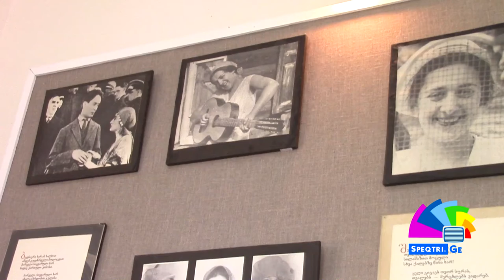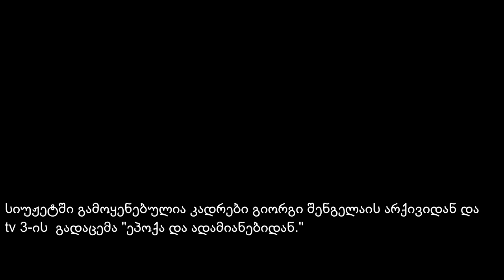ლეგენდა სახელად ნატო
"მაგრამ სულ სხვაა სიყვარული უკანასკნელი, როგორც ყვავილი შემოდგომის ხშირად პირველს სჯობს."  დაწერა პოეტთა მეფე გალაკტიონმა. როგორც ჩანს სწორედ ასეთი სიყვარული იყო ქართველი კინოლეგენდის, ნატო ვაჩნაძის უკანასკნელი სიყვარულიც. მეზღვაური ანატოლი კაჭარავა, გარდაცვლილი მეუღლის ფოტოსთან, სიკვდილის ბოლომდე მუდამ აწყობდა ცოცხალ ყვავილებს.